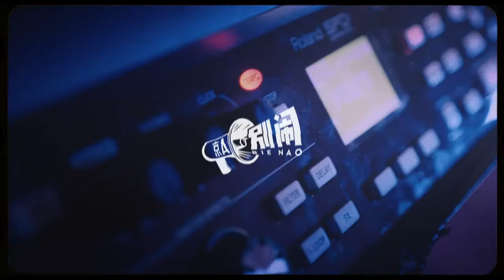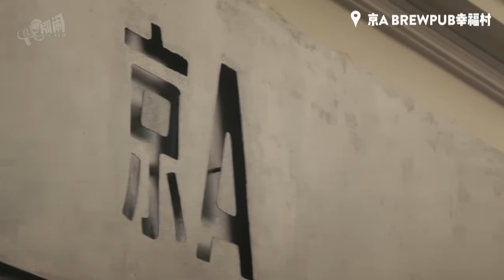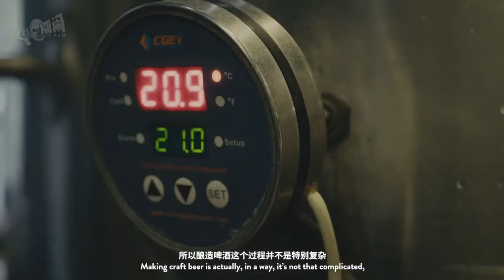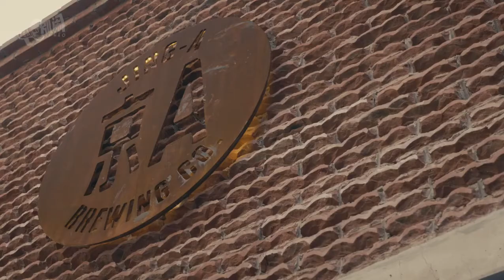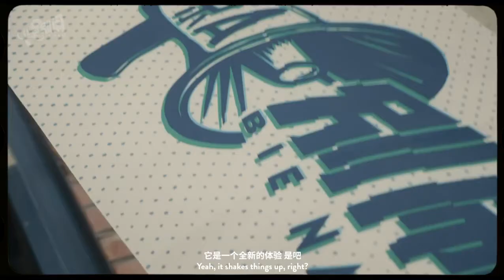Bie Nao S01E01: SUBS and "Boy Toy"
Bie Nao is craft music meets indie beer, mashing together China's iconic underground bands with new beers inspired by their music and ethos. For our first collaboration of 2020, Jing-A teamed up with hometown heroes SUBS, who've embodied Beijing's punk rock scene for close to a decade!

Production: Y Media & Entertainment Co.
Director / Editor: George Zhi Zhao
Cameraman: Zach He